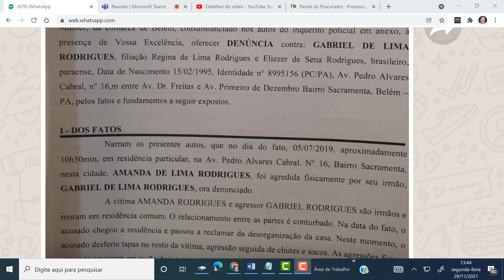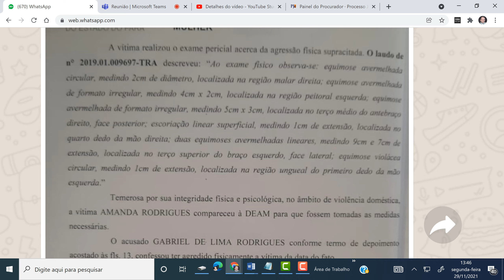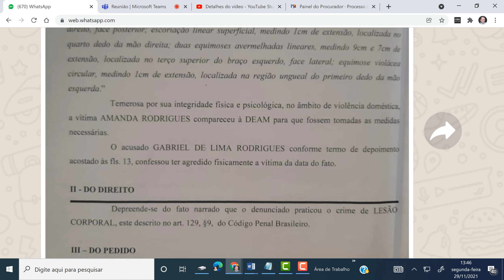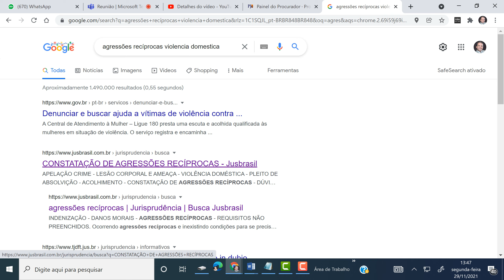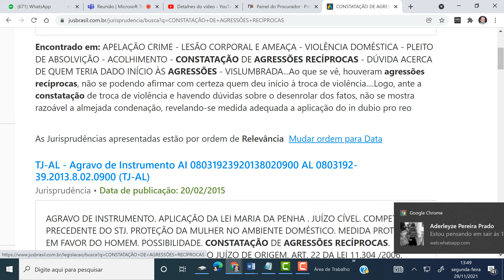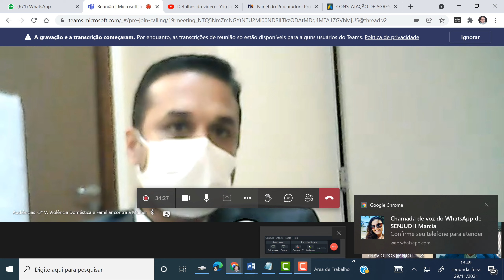Alegações orais absolvição agressões recíprocas